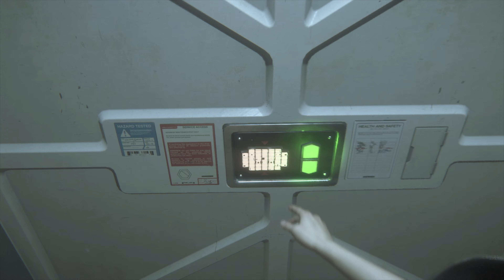#6 スペースジョッキー「エイリアン アイソレーション/ALIEN: ISOLATION」 [はじげーむ]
ノストロモ号事件から15年。
その搭乗員エレン・リプリーの娘アマンダは、行方不明になった母親の消息を求め、ノストロモ号のフライトレコーダがあるという辺境の宇宙ステーションに向かう。
しかし、その内部はエイリアンが跋扈し、死体袋が散乱する地獄そのものであった。
アマンダは母親を失った真相に辿り着き、生きて還ることができるのか…。
映画『エイリアン』と『エイリアン2』を繋ぐ全く新しいエピソードとして登場！

🔻AMAZONで確認！エイリアン アイソレーション/ALIEN: ISOLATION